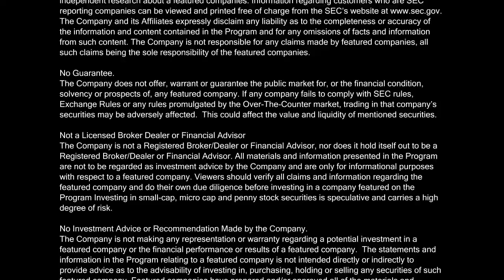WSBSH CEO, Chris Castaldo, Interviews Rik Deitsch, CEO of Nutra Pharma. October 2013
Chris Castaldo, President of Wall Street Buy Sell Hold, Inc., interviews Rik Deitsch, CEO of Nutra Pharma (NPHC).  Nutra Pharma manufactures and markets over-the counter (OTC) drug products for the treatment of moderate to severe chronic pain. These products are sold under the Cobroxin and Nyloxin brands.